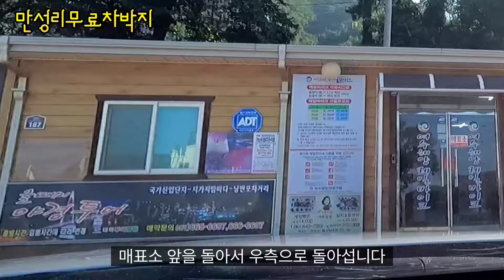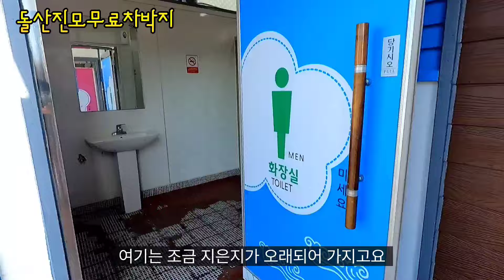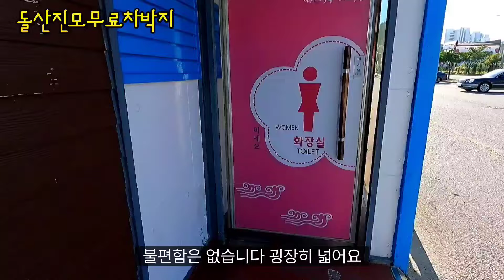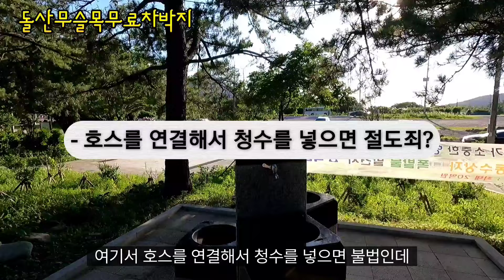여수차박여행 화장실이 있고 시내권 접근성이 좋은 무료 차박지 추천 만성리해수욕장,돌산진모,돌산무슬목해변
오늘은 지난번 무료차박지에 이어
화장실을 갗추고 있고
시내 접근성이 좋으며
조용한 무료차박지 3곳을 소개합니다

업로드하는 오늘 드디어 캠카 로망이와
경남 산청 차박지로 출발합니다
모든게 어색합니다
뭘 준비해야하는지도 모르고
주섬주섬 챙겨서 떠납니다

오늘 영상도 조금이라도  도움이 되었음 좋겠습니다
조금이라도 도움이 되셨다면 돈 안드는 후원

감사합니다